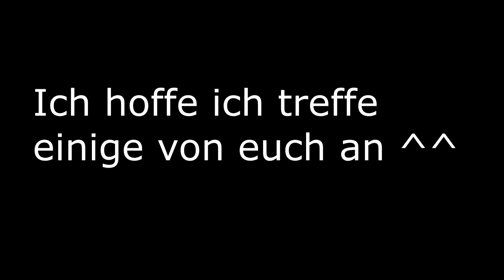Twitch Stream um 22 Uhr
Ich Spiele Heute Black Ops3
und werde da ein Paar Kisten öffnen und mehrere Partien spielen .